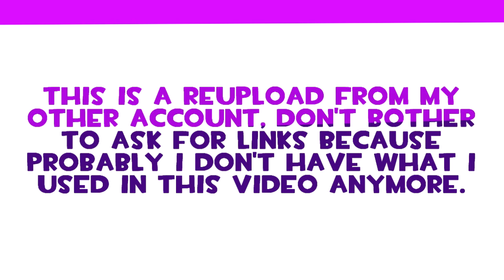Ｃｏｕｎｔｅｒ－Ｓｔｒｉｋｅ の鋭駅 [2015 Reupload]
*This is a reupload from my other account because i don't have nothing better to do and i don't want to keep reading comments related to MUGEN in my other account. By the way, don't bother to ask for links because probably i don't have what i used in this video anymore.

Title: "MUGEN: Random Crap #36 & #37 | Miling against Counter-Strike"
Upload date: September 7th, 2015.
Description: "Sakuya-san, Sakuya-san, cleaning stop! Room cleaning stop!"

Note: I tried to upload this video on september but for some reason the internet was trash and i couldn't upload it in the same day i released both videos back in 2015.